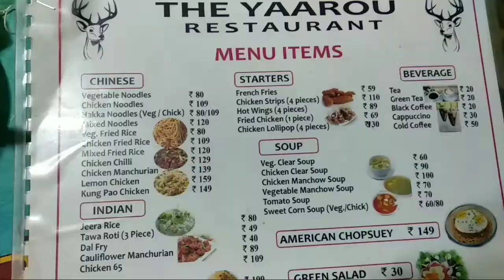Yaarou Restaurant Ningthoukhong, Manipur 🔥